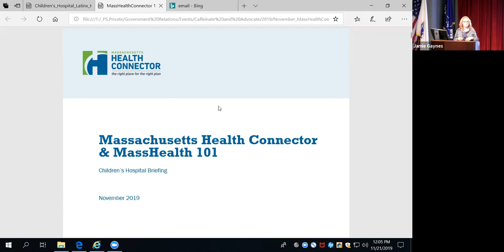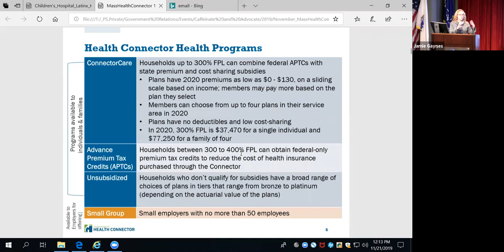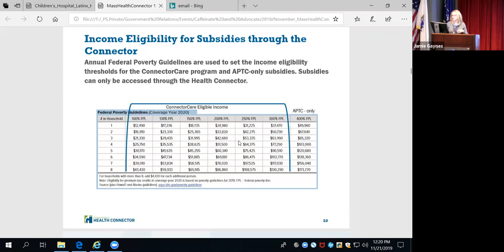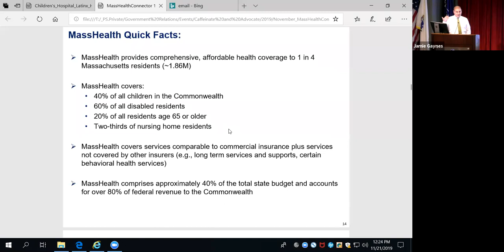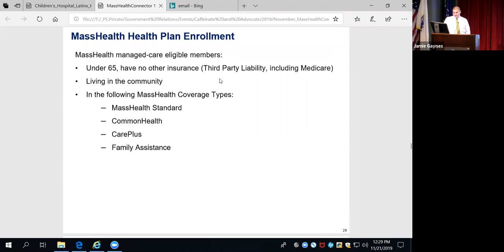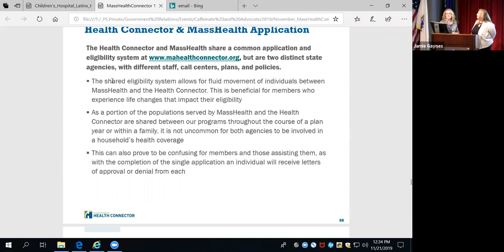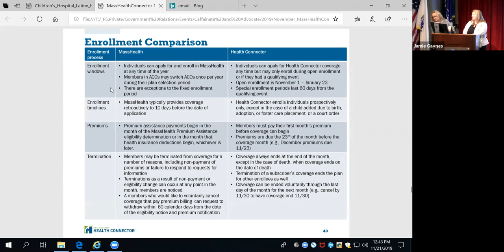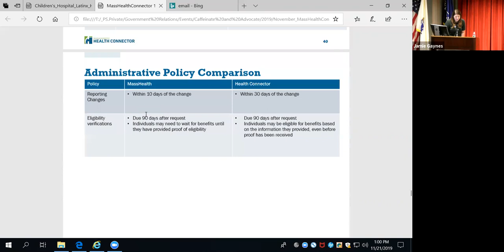Information Session: MassHealth and the Health Connector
Please join the Department of Accountable Care & Clinical Integration and the Massachusetts Health Connector for an informational session on MassHealth and the Health Connector.